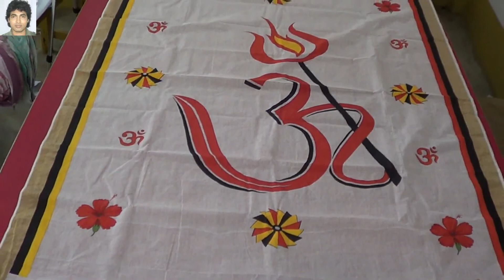Fabric Painting Saree for Durga Puja Special ¦ modern art ¦ kerala cotton tant saree Painting